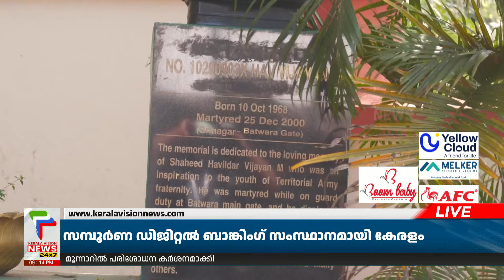നന്ദി പറയേണ്ടത് സൈനികരോടും ; വിട്ട് നല്‍കിയത് പരിശീലന മൈതാനം | Vikram Ground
നന്ദി പറയേണ്ടത് സൈനികരോടും ; വിട്ട് നല്‍കിയത് പരിശീലന മൈതാനം

About COA